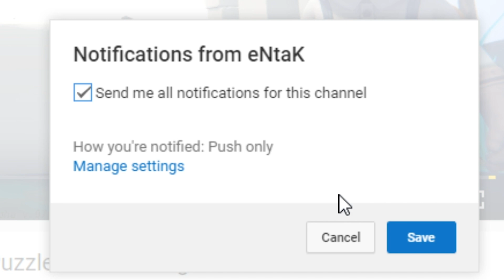Superflight - WINGSUIT Flying Simulator! - Superflight Gameplay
Welcome to Superflight! Superflight - WINGSUIT Flying Simulator!  Superflight Gameplay

Game Overview:
Superflight is an intense, easy to learn wingsuit game with an infinite number of beautiful procedurally generated maps. A great game to relax for half an hour and chase your latest highscore!

Superflight is a game about flying in a wingsuit through colorful mountainscapes and scoring as many points as possible by pulling off maneuvers. If you enjoy simple games about flying and speed, look no further! The controls are super intuitive and easy to learn, and there is an endless amount of procedurally generated maps for you to explore.

This game offers you:
-Intuitive high speed flying gameplay
-Endless amount of procedurally generated maps
-Online Leaderboards
-A seed system that lets you share maps with other players
-Bright beautiful colors
-Great for playing for a little while every now and then to discover some new maps and see if you can beat your old highscore